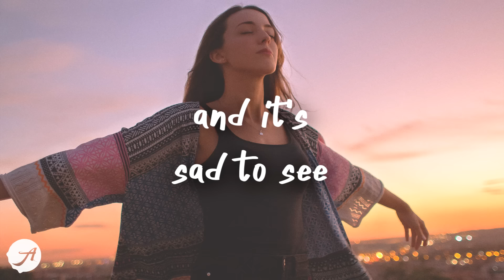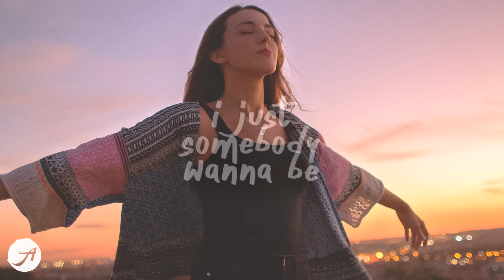Sarah Barrios - Somebody I'm Proud Of (Lyrics)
Sarah Barrios - Somebody I'm Proud Of (Lyrics) by Aminium Music

just wanna be somebody i'm proud of 💙

yaeow - Heart Stealer (Lyrics) feat. Lokel
Kasbo - Staying In Love (Lyrics) feat. Nea
Bazzi - I Don't Think I'm Okay (Lyrics)
JP Saxe - A Little Bit Yours (Lyrics)

SarahBarrios SomebodyImProudOf Lyrics AminiumMusic chill music chill songs pop chill out music downtempo sad songs love songs